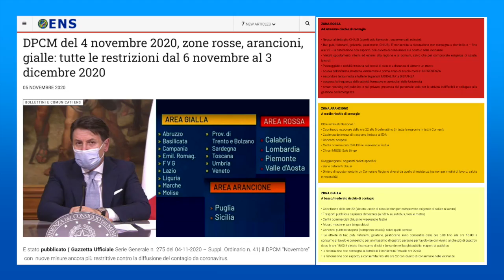DPCM del 4 novembre 2020, zone rosse, arancioni, gialle